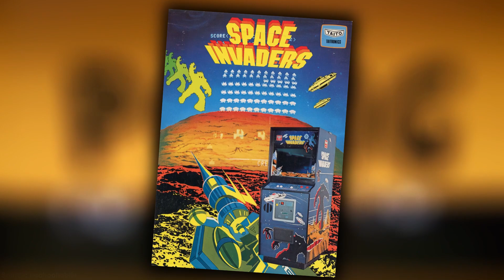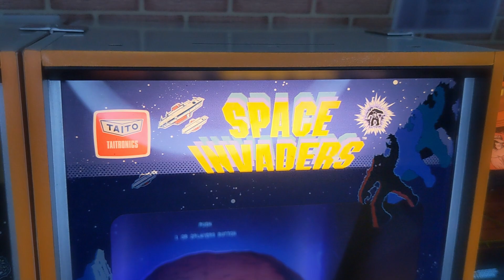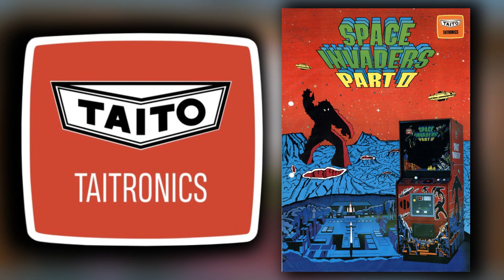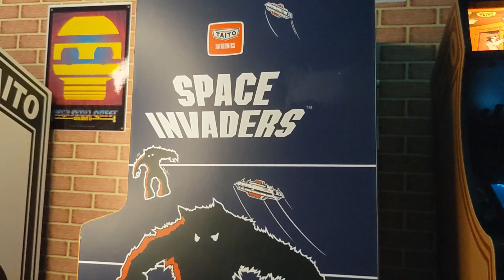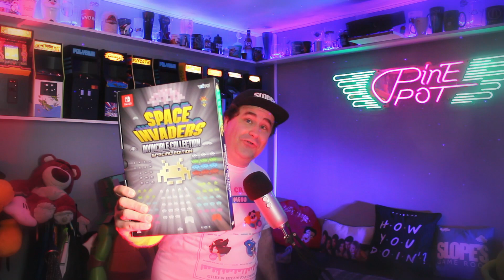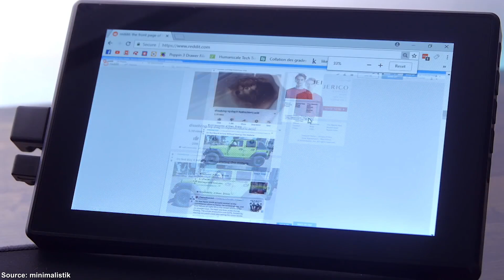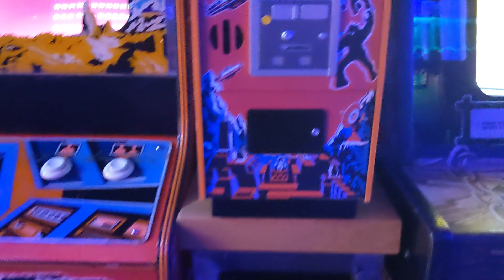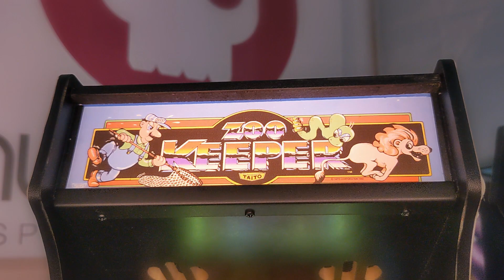The problem with SPACE INVADERS arcade cabinet! | Quarter Arcade review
Space Invaders is one the most iconic retro games ever released and even though you have most definitely played it, It's unlikely you have ever played it the way it should have been played unless you played the original arcade cabinet.

Massive thanks to Numskull for letting me see the early prototypes of these cabinets.

Space Invaders is one of the greatest and most iconic retro games ever created.

A big thanks to Quarter Arcades for allowing me to take a deep dive on their latest arcade machine.

⌛ The Kick-Scammer Series...

⌛ Random Video Games Fact Series…

⌛ Quickshot Series...